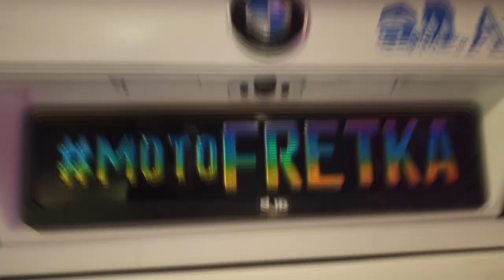(Nie)poważne wywiady - Drifting i trudne pytania !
PR Management
Renata Rogólska

Mariusz Dziurleja
Team Manager